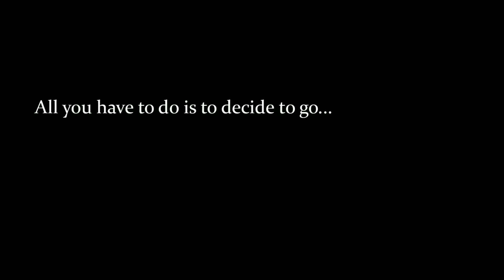Exploring the Western Ghats - Pushpagiri and Bisle Ghats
Winter is usually a great time to go on a road trip through the Western Ghats. This time, I went towards Pushpagiri near Somwarpet in Coorg, before crossing over into Chikmaglur via Bisle Ghats. I did the ride on my Yamaha YZF R3. With this road trip, the R3 completed 30,000km.